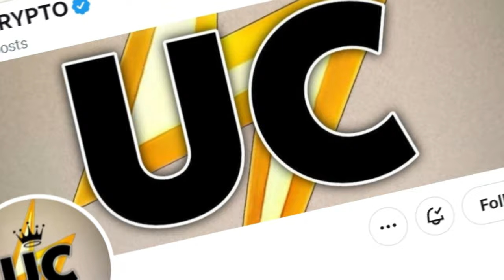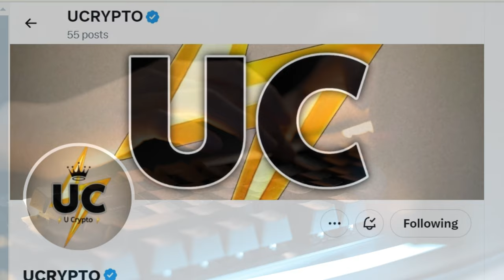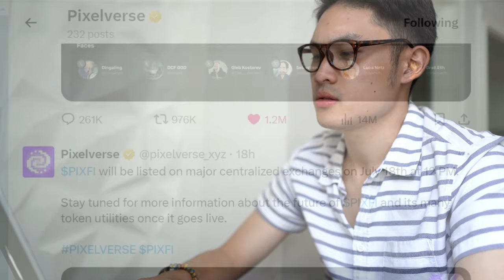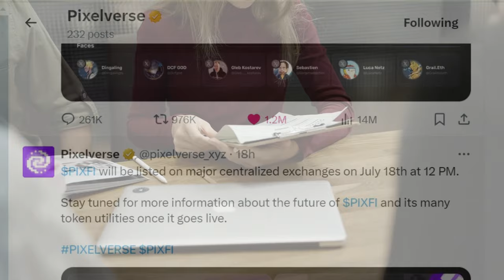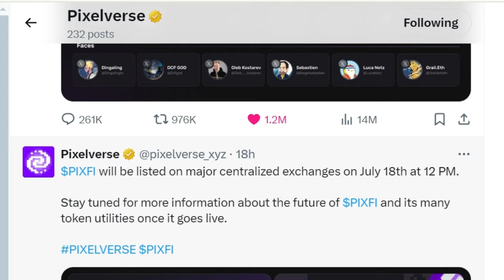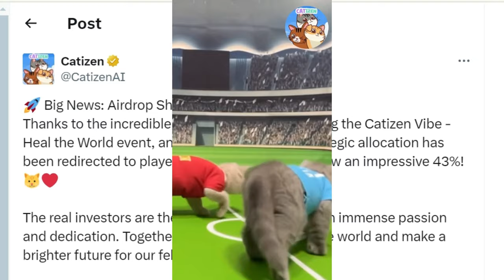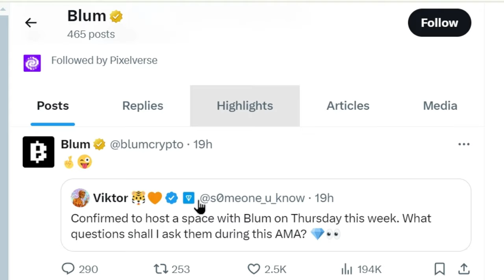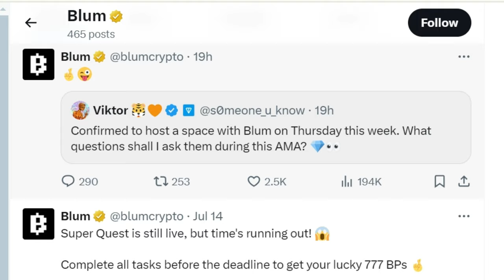BLUM LISTING TON | CATIZEN MORE BENEFITS | PIXELVERSE NOTHING ON TGE